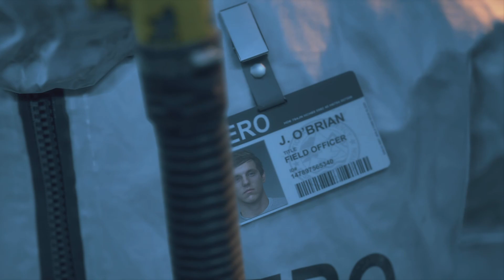DAYS GONE- the beginning -part1 welcome to farewell - PS5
PS5 Days Gone Gameplay Walkthrough Part 1 of the Days
Gone Full Game Story Campaign including a Review, Intro
and Mission 1 for PS5.
Gameplay Walkthrough will feature all Full Game
Storylines for Deacon, Sarah and Boozer. This Days Gone
Gameplay Walkthrough includes a Review, Story Missions,
Campaign Chapters, Single Player, Cinematics, Cut
Scenes, Storylines, Collectibles, Characters, Trophies, Nero
ntel, Radio Free Oregon, Tourism, Historical Markers
erbology, DLC, Survival Mode and more until the Ending.
 Single Player Story.